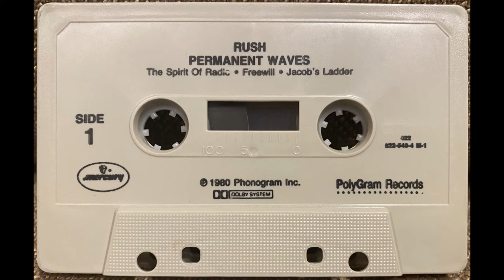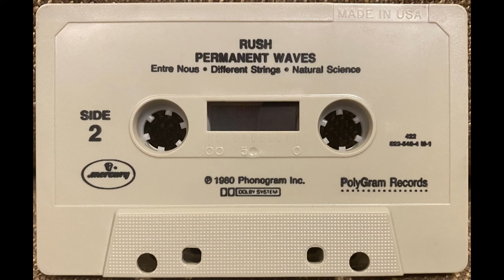Rush: Freewill (1980 Cassette Tape)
Album: Permanent Waves (1980 Cassette Tape)
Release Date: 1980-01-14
Catalog Number: 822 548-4 M-1, MCR41 4001, 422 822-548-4 M-1
Recorded At: Le Studio
Mastered By: Ray Staff
Mastered At: Trident Studios
Format: Cassette, Album, Dolby
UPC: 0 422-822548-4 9